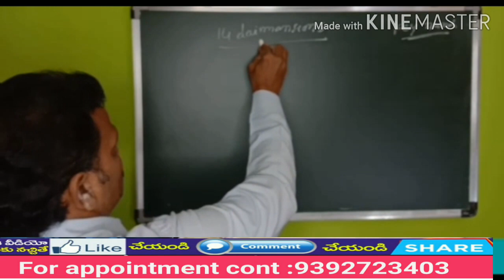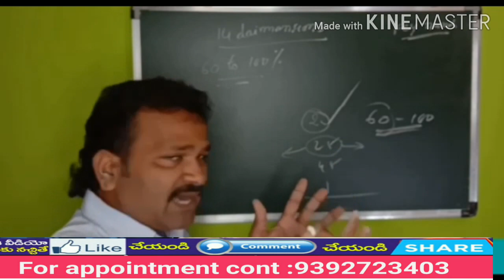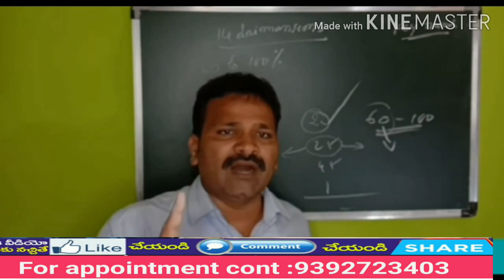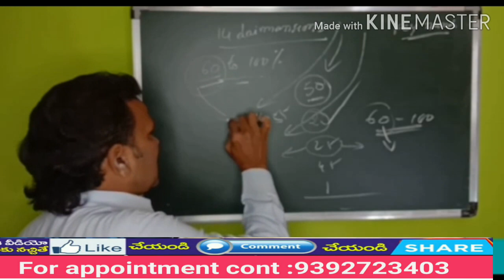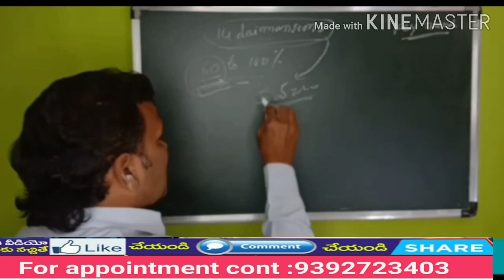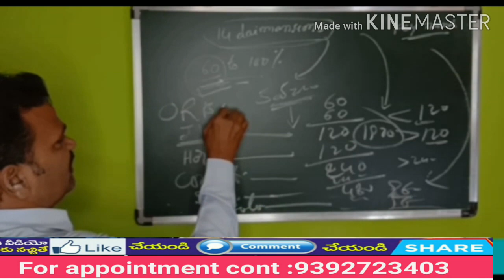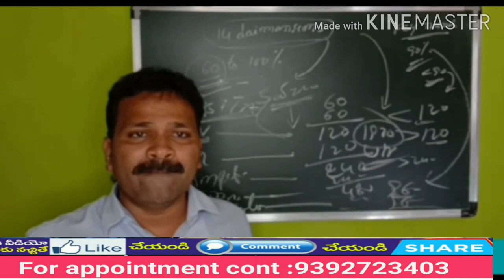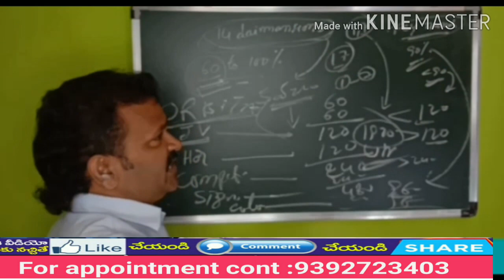14డైమెన్షన్స్ తో 100%రిజల్ట్స్ వచ్చేలా ఏవిధంగా ఉపయోగించాలి? Nivas valmiki 9392723403 telugu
How to  get 100% result using 14 dimensions.